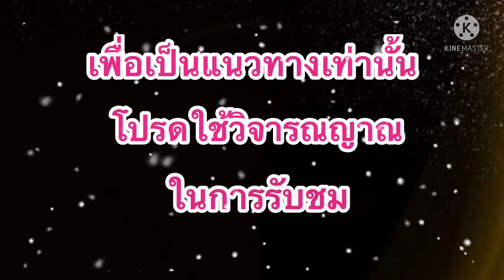แนวทาง!!หวยฮานอย!!แม่น้ำหนึ่ง (03/08/64)